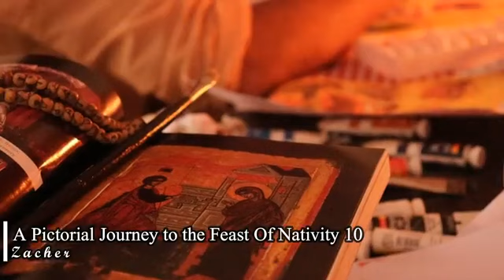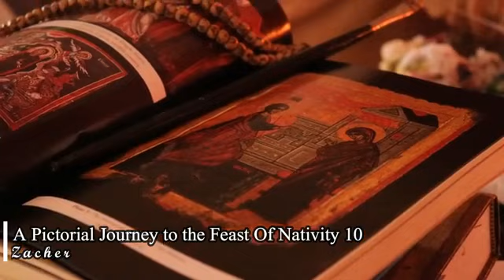യൽദോ നോമ്പ് 10-ാം ദിന ചിന്ത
എന്റെ കാവൽ മാലാഖയ്ക്ക് സ്വസ്തി!
വെളിച്ചം വറ്റാത്ത മിഴികളോടെ അനുധാവനം ചെയ്ത് എന്റെ ഓരോ ചുവടും കാത്തു സൂക്ഷിക്കുന്നതിന്!
എന്റെ സ്വപ്നങ്ങളിലും സ്വപ്നഛേദങ്ങളിലും കൂട്ട് പോരുന്നതിനും..!